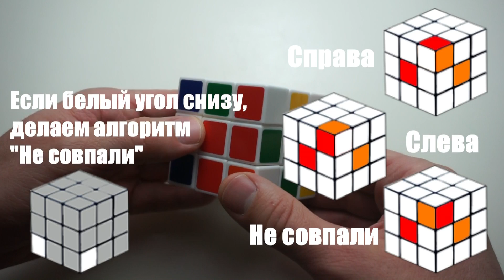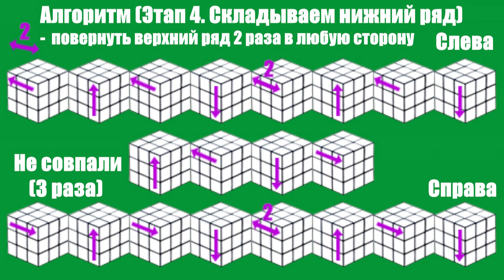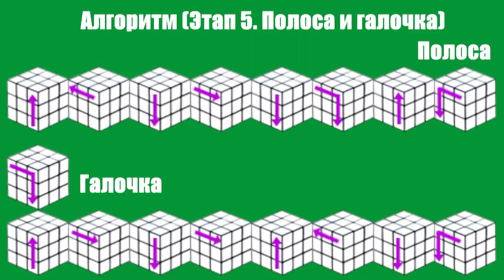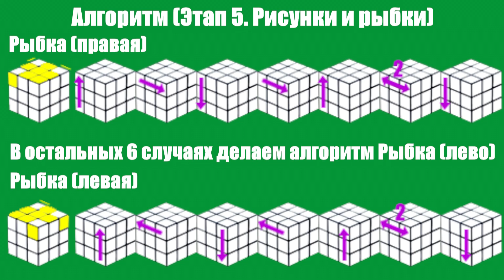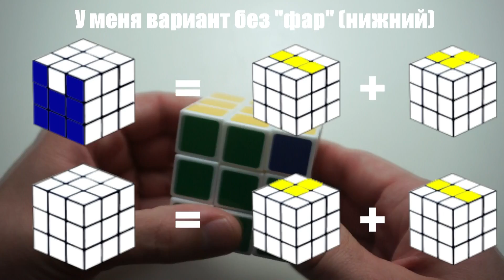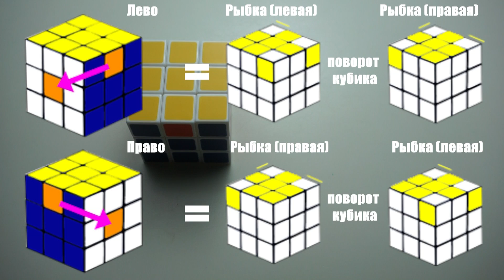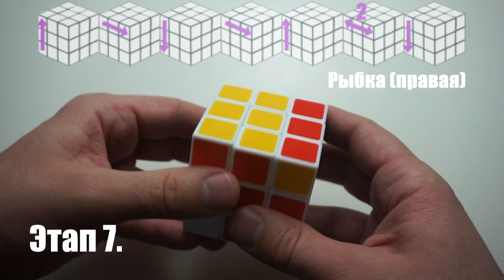ИНСТРУКЦИЯ!! Как собрать кубик рубика 3х3 (Как легко собрать кубик рубика 3х3)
Как собрать кубик рубика (как собрать кубик рубика 3х3) легко и быстро. Лучшая инструкция для новичков.
Складываем Кубик Рубика с легкими алгоритмами. Можно быстро запомнить весь метод!!

Время начало этапов:
01:33 Этап 1. Собираем белый крест c желтым центром
02:49 Этап 2. Собираем белый крест с цветными сторонами
04:03 Этап 3. Собираем центральный ряд
06:53 Этап 4. Складываем нижний ряд и белую сторону
10:33 Этап 5. Собираем желтую сторону
14:01 Этап 6. Собираем любую боковую сторону
15:56 Этап 7. Собираем остальные стороны